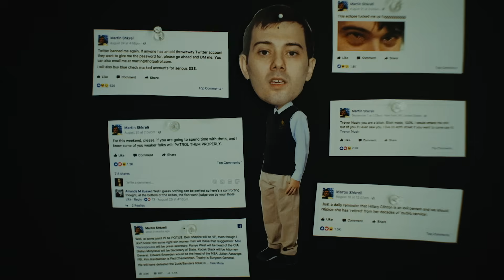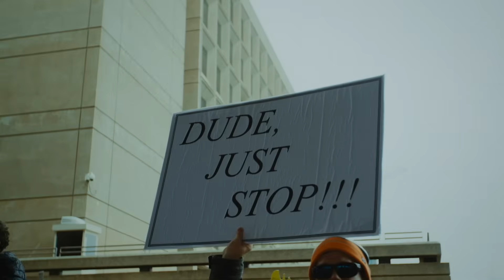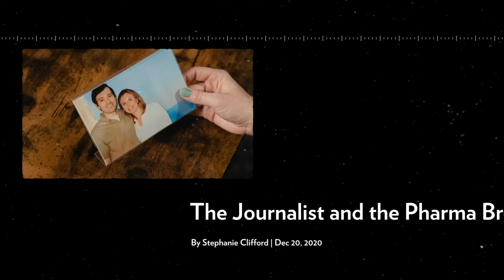Pharma Bro (2021) | Official Trailer HD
The story of Martin Shkreli, the pharmaceutical tycoon known for raising the price of an AIDS drug 5500% overnight, buying the sole copy of a Wu-Tang Clan album for $2 million dollars and being convicted of securities fraud.

DIRECTED BY Brent Hodge
PRODUCED BY Hodgee Films and Blumhouse TV
FEATURING Martin Shkreli, Travis Langley, Meg Tirrell, Billy the Fridge & Cilvaringz
1091 Pictures